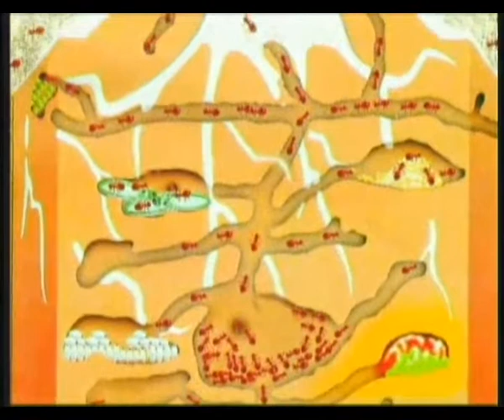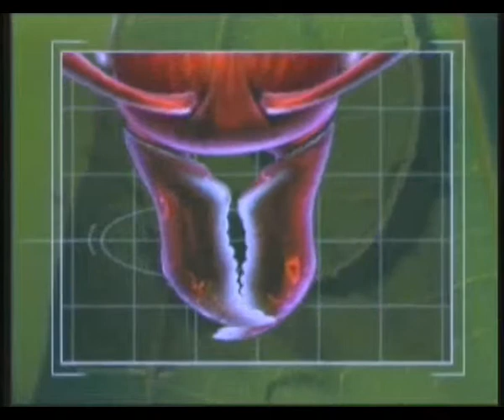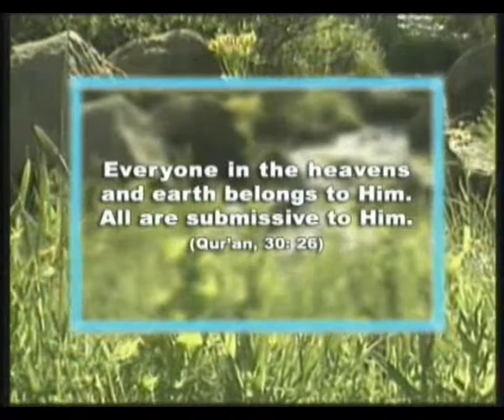THE MIRACLE IN THE ANT - THE DECEPTION OF EVOLUTION